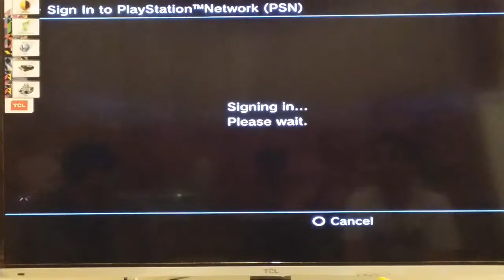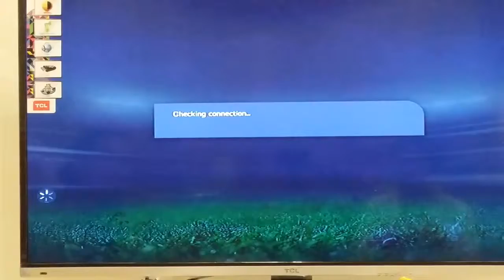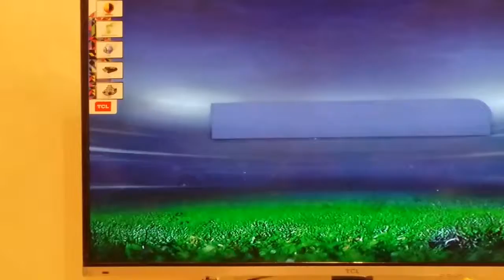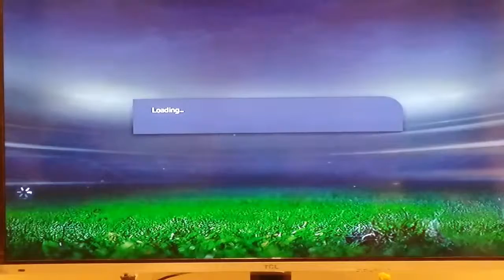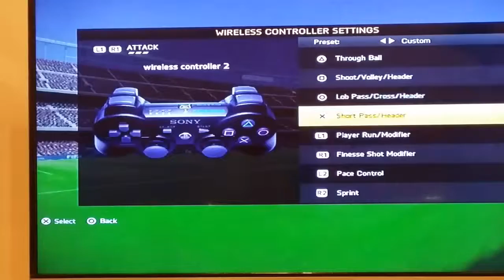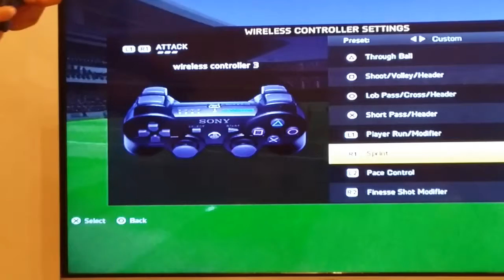GOL!?! | FIFA 15 part 1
Facebook and Twitter well be released soon as possible